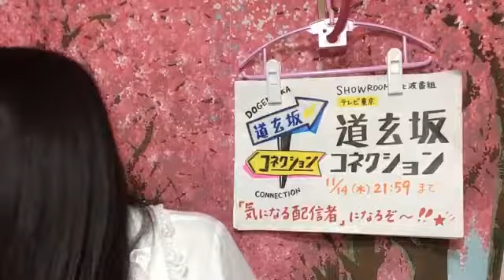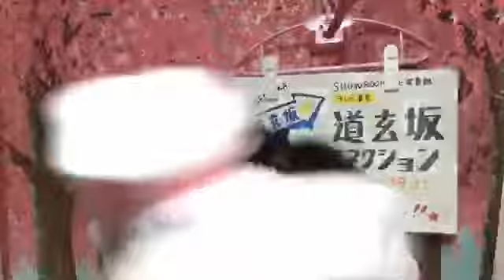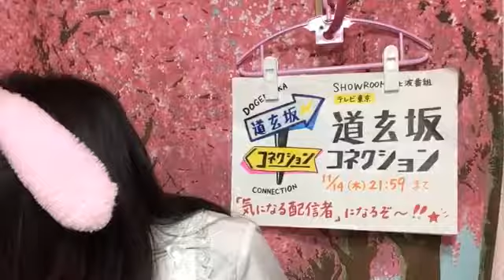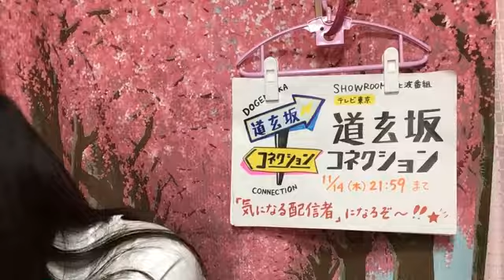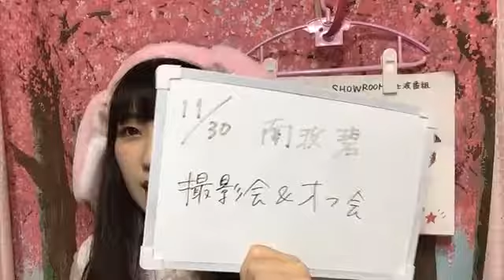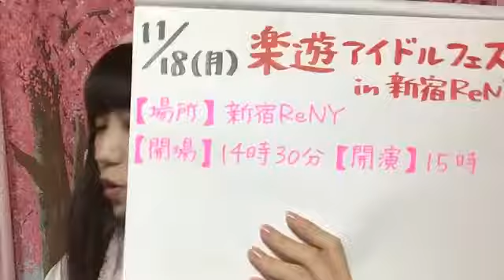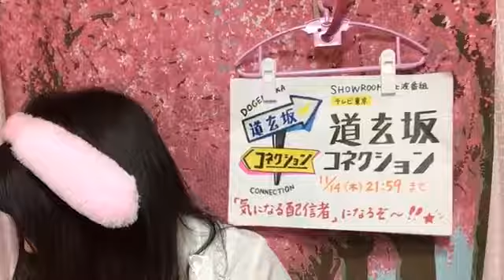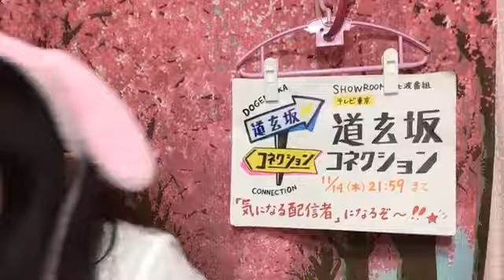南波 碧 SHOWROOM 191112（0時31分～）